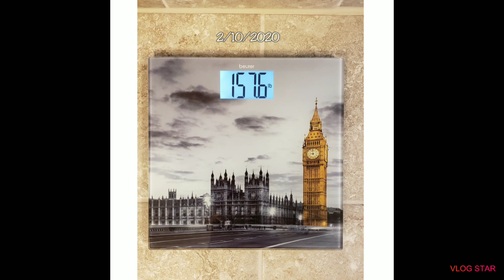JUMP START YOUR WEIGHT-LOSS | HEALTHY LIFESTYLE COMMITMENT | OPEN COLLABORATION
Hey you guys, today is another open collaboration.
The jump start your weight-loss / healthy journey. It's open to anyone who want to start living a healthier lifestyle.

This challenge is hosted by Sandi and Marilyn.

Must commit to 4 videos during the duration of the challenge which is 90 days.
First Video upload is February 1, @7p.m. EST
Second Video is March 1, @7p.m. EST
Third Video is April 1, @7p.m EST
Fourth and last video is May 1, @7p.m EST

Final rule: get healthy and have fun. The hosts will provide reminders along the way so be sureto look at our community for updates, reminders and motivation. At the end of the challenge anyone who has met all of the rules will be entered into a drawing for a giveaway to be announced.